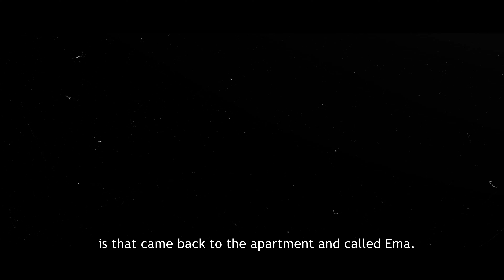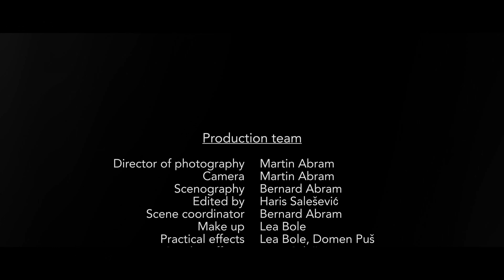No Way Out (Brez izhoda) 2019 Remastered | Full movie with english subtitles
My directorial debut from December 2019 is finally seeing the light of day after being released in cinemas and shown at the Grossmann Fantastic Film and Wine festival. Once again thank you to all who showed us support and were a part of the film in any way.

Title: Brez izhoda / No Way Out
Year of production: 2019
Duration: 60 minutes
Country: Slovenia

Director: Domen Puš
Cast: Pia Brolih Djilas, Leona Ann, Almir Fehrić, Ervin Šišić, Selver Džaferović, Erni Agović, Tadej Pevec, Bernard Abram, Lara Peklar, Miha Grimšič, Fares Villca, Jaka Smolnikar, Domen Puš
Producer: Domen Puš, Bernard Abram, Stanislav Puš
Production company: Abrams Production

Synopsis:
SI: Zgodba se začne, ko se Viktor, eden od treh glavnih oseb, zbudi v nenavadni sobi. V sobi je vroče, luči so zelo svetle in v njej izstopata nož in ura, ki ji ne delajo kazalci. Tretja stvar, ki pa je skoraj zastrašujoča so siva vrata, ki so zaklenjena. Viktor hoče na vsak način priti ven in ravno ko obupa, v sobo nezavestni prispeta Liza in Sabina, kar ga še bolj zmede. Ko se Sabina in Liza zbudita, poskušajo z skupnimi močmi odkriti izhod iz peklenske sobe. Ugotovijo, da ni izhoda, zato se poskušajo spomniti kako so v peklensko sobo. Vsak lik ima svojo zgodbo, ki se povezuje z zgodbo sojetnikov. Sabina postaja vse bolj zaljubljena v Viktorja, ki jo zavrača in Liza, ki uživa v svojih igricah, začne zapeljevati Viktorja in tako se začne v zgodbi dinamični ljubezenski trikotnik, ki nas popelje v psiho posameznega lika in prikaz posamezne zgodbe.

EN: The story begins when Viktor wakes up in a strange room. The room is very brightly lit and the lights emit constant heat. The only two objects in the room are a knife and a watch which does not work. The locked doors of the room are also strange, almost terrifying. Viktor is desperately trying to get out and just as he gives up Liza and Sabina come into the room unconscious which disturbs him even further. When Liza and Sabina wake up they try to find a way out of the room but they realise there is no way out. After they give up they try to remember how they actually got into the room. Each has a different story that is connected to the story of another. As they get to know each other a twisted love triangle forms which takes us into the story and psyche of individual characters which are vividly shown.